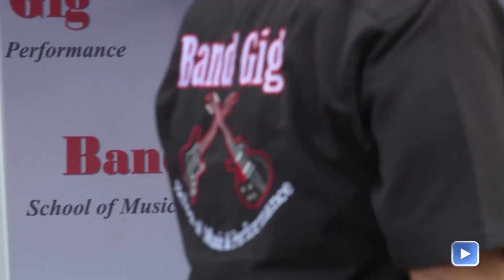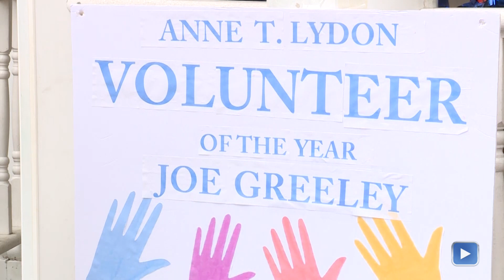Norwood Day 2023